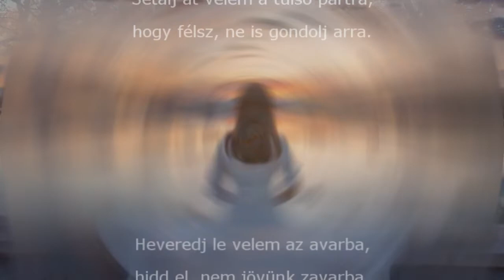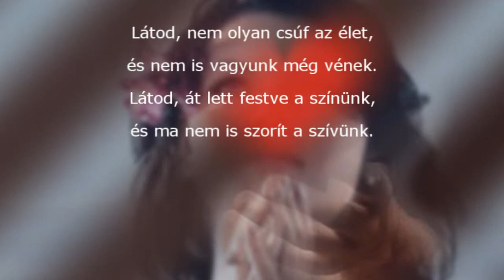Katona Bálint * Ne zavarj (Hangos vers)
Gyere közelebb, ülj le mellém,
mondanám most, ha merném.
Gyere, ölelj át nagyon szorosan,
talán veled is megtennék sokan.
Gyere, feledd el most, hogy fáj,
nézz körül, minket is vár a táj.
Sétálj át velem a túlsó partra,
hogy félsz, ne is gondolj arra.
Heveredj le velem az avarba,
hidd el, nem jövünk zavarba.
Gyere, dalolj, dúdolj nekem,
legyen kicsit szebb az életem.
Látod, nem olyan csúf az élet,
és nem is vagyunk még vének.
Látod, át lett festve a színünk,
és ma nem is szorít a szívünk.
Ha kell, világgá megyek veled,
és el sosem engedem a kezed.
Ha kell, a csillagokat is lehozom,
csak ne zavarj, amikor álmodom.